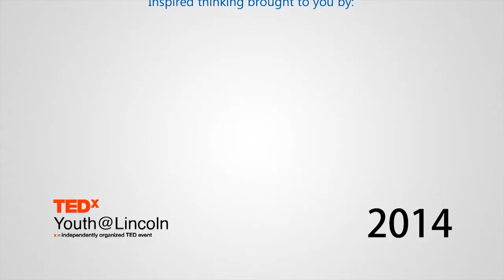Make it last | Chloe Ubben | TEDxYouth@Lincoln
This talk was given at a local TEDx event, produced independently of the TED Conferences. “Make It Last” sings an original composition which she plays on the ukulele.

Chloe is a sophomore at Lincoln Southwest High School in Lincoln, where she also dances, runs track and cross country, and is a member of the show choir.